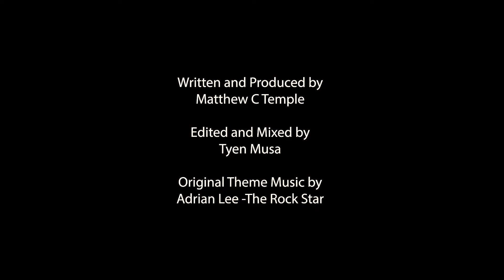Pick your Project: the 2nd P of Powerful & Effective Creating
What is the first step to choosing what project to do? For me, it’s the brain dump. This is where I pour down on the page all my thoughts and prospects. It answers several questions like: “If I could live 10 lives simultaneously or if money wasn't an

bject, what kind of things would I do creatively?” “Is this the thing that I really want to do? What are other ways that I could express that?” Or “Am I ready for that? If not, what can I do to prepare myself?”

Here’s a worksheet to guide you through with that.